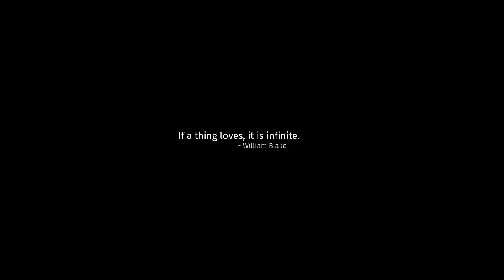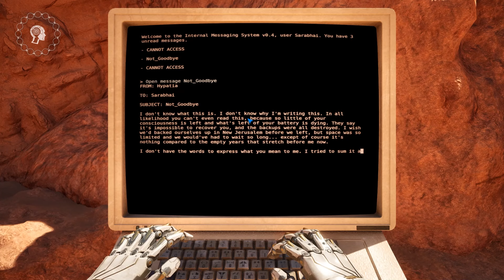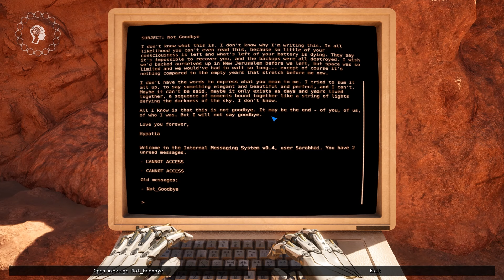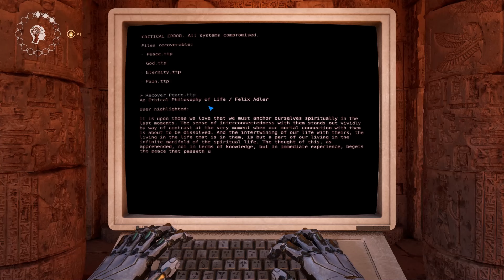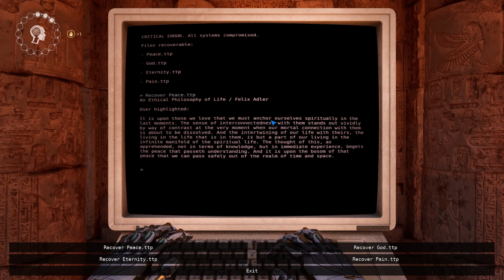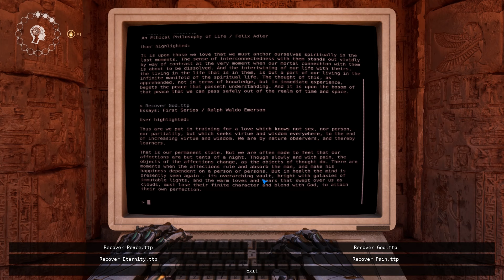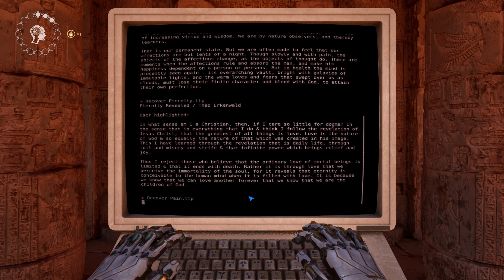The Talos Principle 2: Road To Elysium - Part 1: Laser Collision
Road to Elysium is a three-part coda that allows you to dive deeper into the world of The Talos Principle 2, reunite with beloved characters, and put your puzzle-solving skills to the test through a series of thought-provoking new stories.

0:00 - Intro
2:00 - Orpheus Ascending - Story intro
4:35 - Exploring
5:33 - Reading
6:49 - More thoughts on the base game
8:10 - Orpheus Ascending 1: Yield
12:34 - Orpheus Ascending 2: Crossing the River
16:28 - Orpheus Ascending 3: Sequence
18:42 - Reading
23:10 - Orpheus Ascending 4: Vastness
25:20 - Exploring
27:17 - Orpheus Ascending 5: Chain
32:20 - Orpheus Ascending 6: Equilibrium